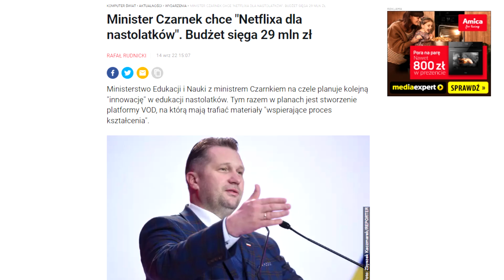CZARNEK ROBI NETFLIXA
opis :Animacja Smieszna CZARNEK minister edukacij polski  ROBI  w własnego NETFLIXA